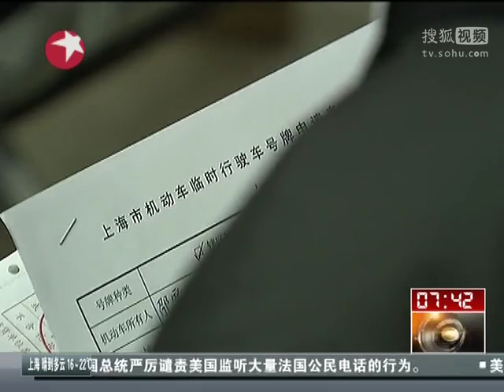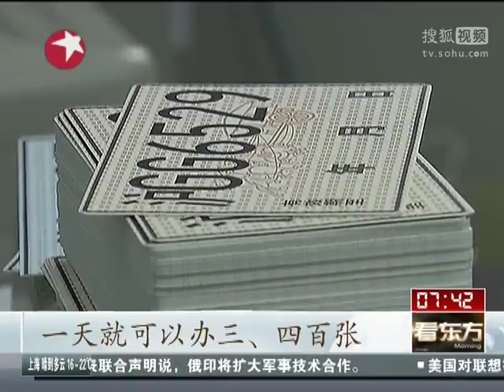上海：车牌数月拍不到 车管所加班办"临牌"